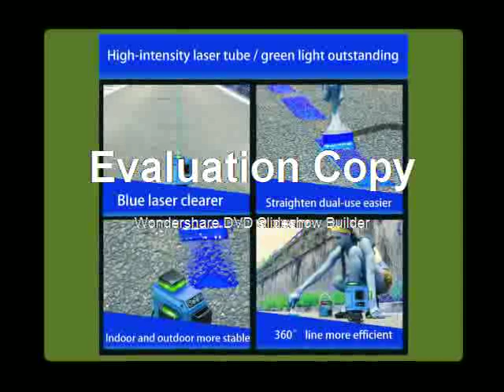3D 360 degree laser line leveling green line precise adjustment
3D 360 degree laser line leveling green line precise adjustment
Product On Aliexpress

Brand Name:LETERMeasurement Model:12 linesType:Line LasersSize:32Precision:2MMModel Number:3D